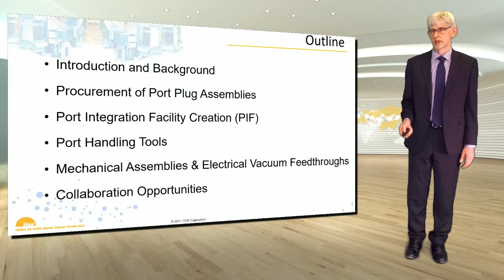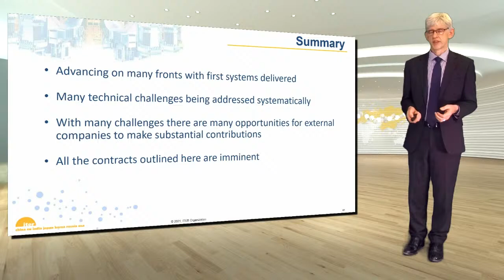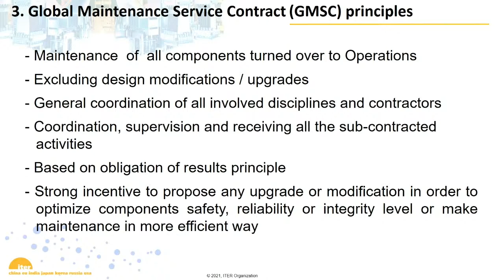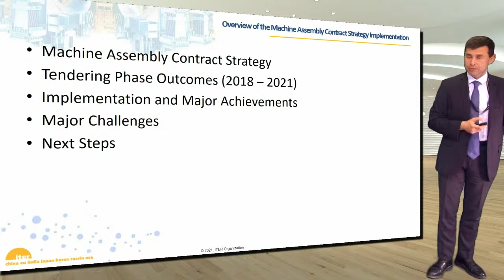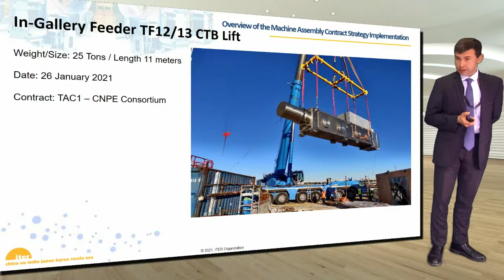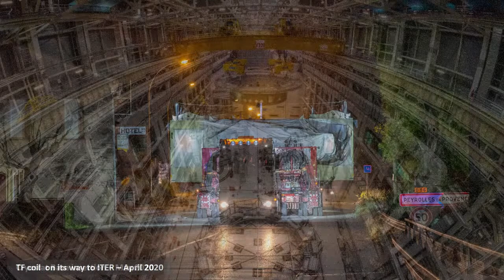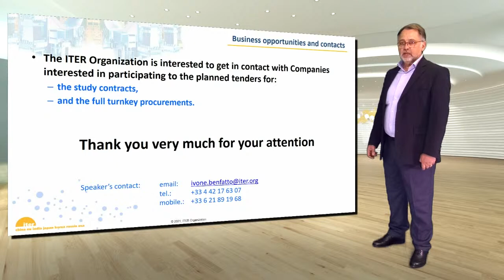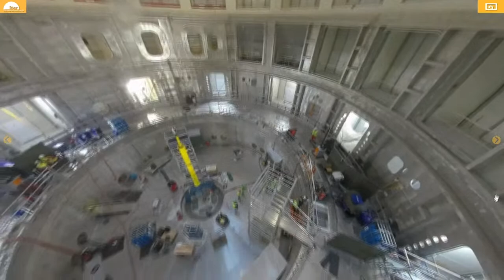ITER Live: ITER Business Meeting Day 2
ITER Organization will host a 2-day Remote ITER Business Meeting presenting the coming business opportunities and the latest highlights of the Project on Wednesday 7 and Thursday 8 April 2021.
The experts from different areas will provide specific information about contracts and procurement needs in the next coming years.